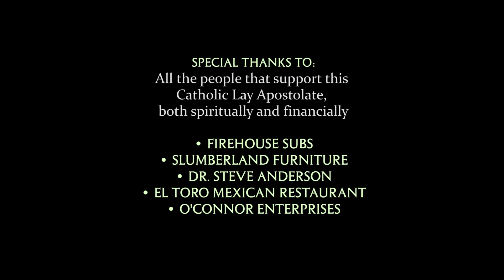#7 ON FIRE TV Show - Father Ramon Decaen - How to Strenghten Your Spiritual Life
Father Ramon from Cristo Rey Parish in Lincoln, Nebraska focuses this show on the spirituality of St. Ignatious of Loyola. This is a powerful show that will change your life.

Bible verse: St. Matthew 19: 16-22

Evangelizing the whole world in the Powerful Name of Jesus Christ with the intercession of Our Blessed Mother Mary and all the Saints.

Filmed at:
Pax Christi Multimedia
2512 N Webb Rd